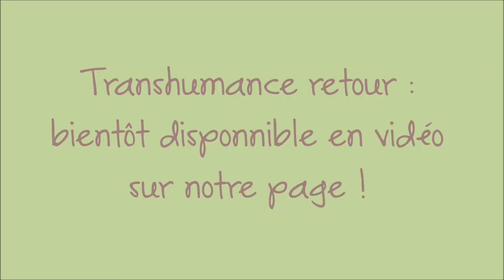Les moutons reviennent !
Suite à une première transhumance en décembre 2017, les moutons s'apprêtent à repasser dans le centre de Fumel. A découvrir !